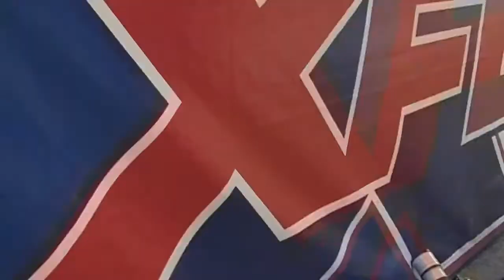Camera Operator and Editor - Sports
Camera Operator and Edited this piece